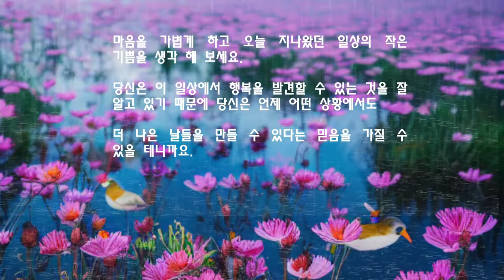비의 노래를 들으면서 세상에 지친 마음에 위로가 되기를 바랍니다.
I hope that listening to the song of rain will comfort your world-weary heart.

* 동영상은 내사연티비에서 만든 창작물로 재사용시 출처를 밝혀주십시요.
* 편집프로그램:  movavi editer ver 2023/ vrew 2.4.0/ gakaxy s23/ galaxy note 9